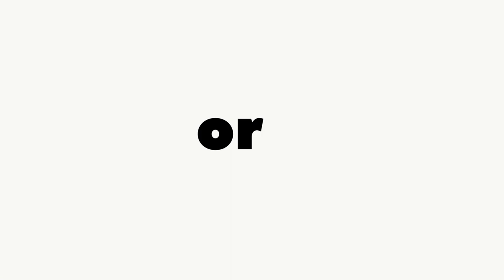Medieval kings in the form of Cats-AI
Today we will look at the generated version of the Artificial Intelligence Cats in the images of medieval rulers. Kings, monarchs, sheikhs, emperors and others.
We drew them as we see.
I would like to receive your feedback and suggestions on creating future characters that are of interest to you.